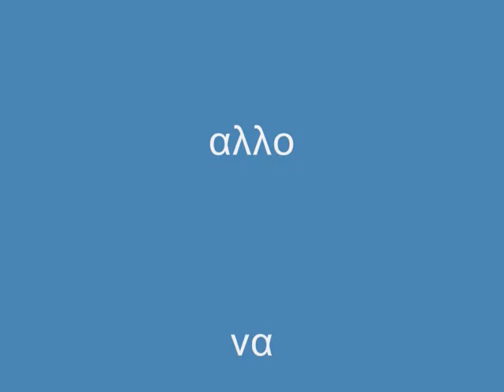Να παει να παιξει αλλου....wmv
Είναι δύσκολο αλλά κάτι πρέπει να γίνει.